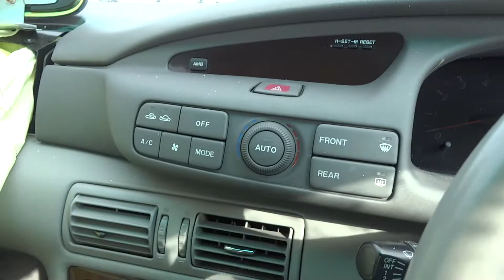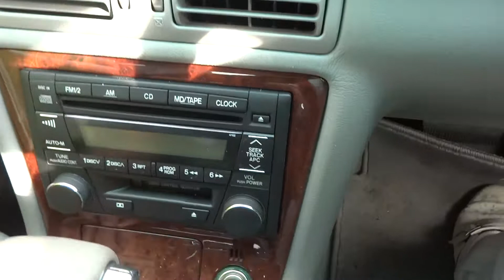✈ MAZDA Millenia Junkyard car マツダ ミレーニア ジャンクヤードカー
parting out car 部品取車